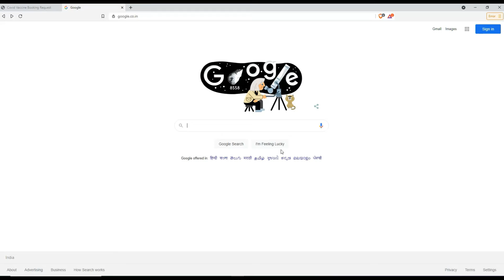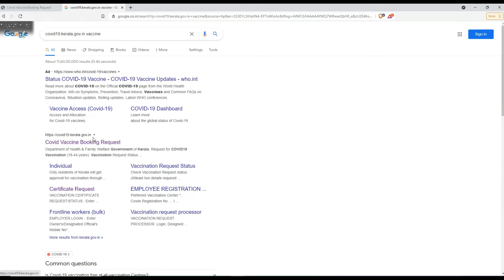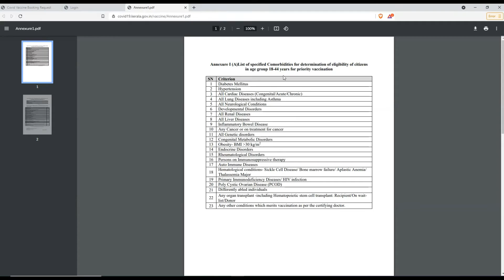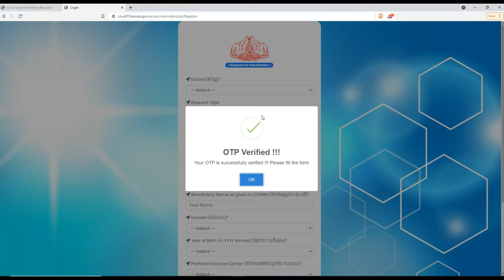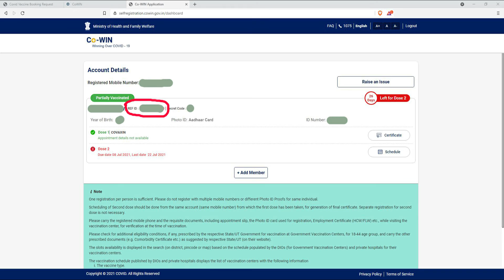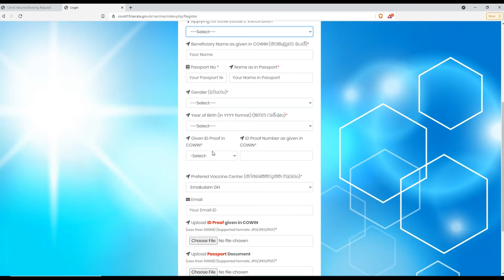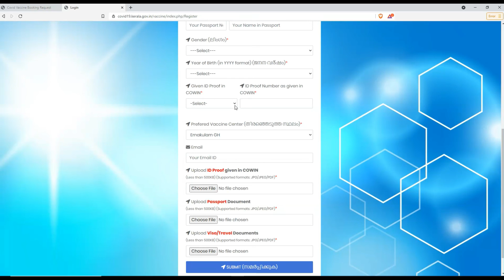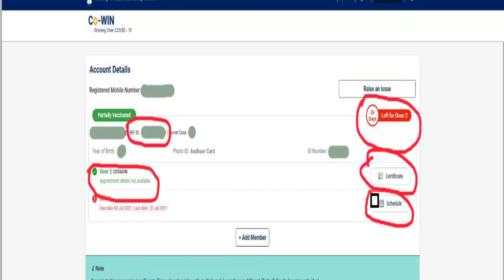How to Book COVID 19 Vaccination 18+ | Malayalam | Kerala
COVID 19 Vaccination മുൻ‌ഗണനാ ഗ്രൂപ്പ് എങ്ങനെ രജിസ്റ്റർ ചെയ്യാം  age group 18 to 44